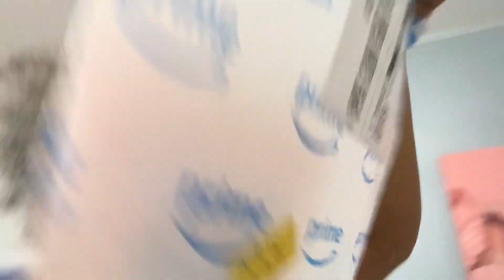A Day In The Life Of A TEEN MOM 💕!! pt.5 (Teen Mom At 15)| Cherrish Faith💓